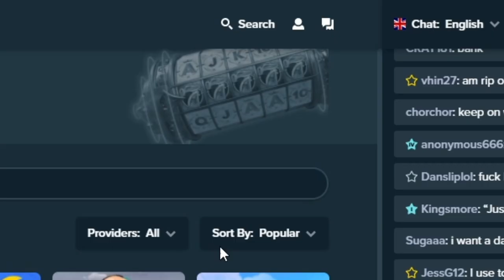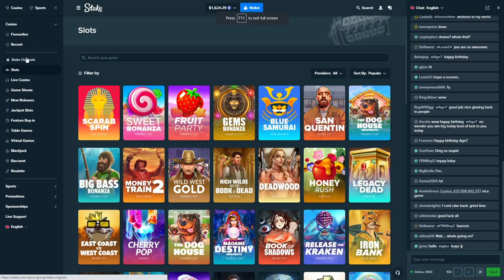i played the new Tiki Pop slot..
Is tikipop better than cherry poo???